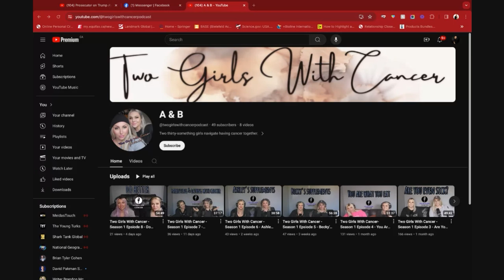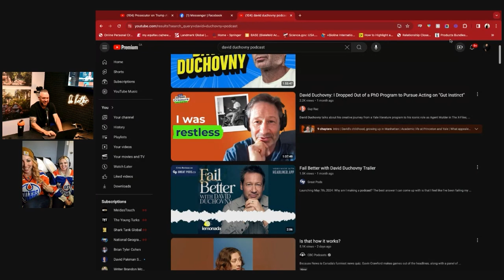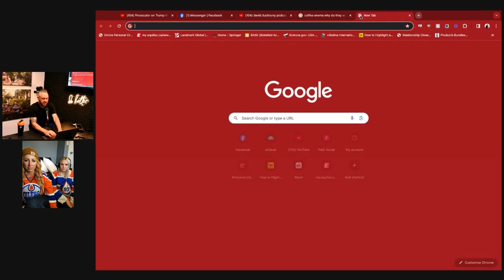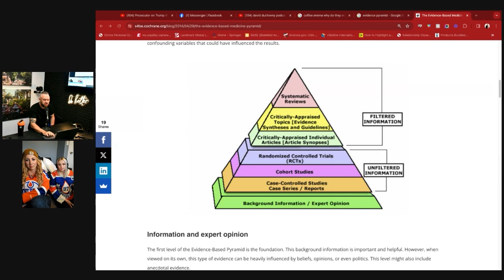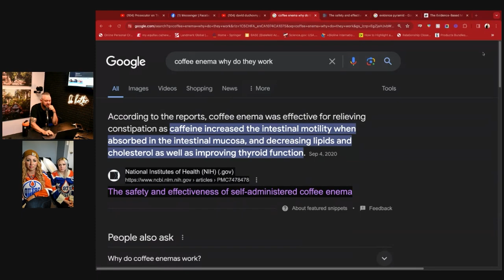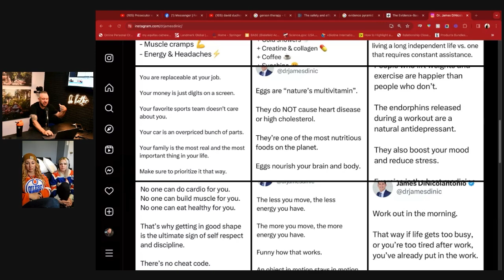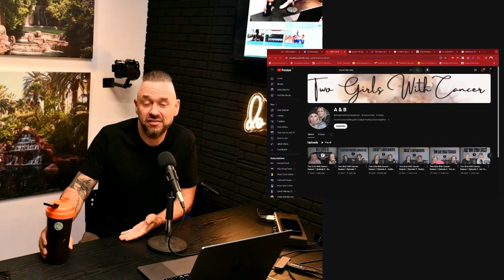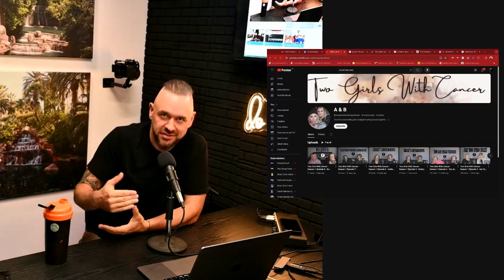31 Two Girls with Cancer Podcast: Dealing with Disease (Part 2)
Better is a podcast about doing Better, being Better, and making the world a Better place. Host, Jay Hall explores personal journeys (his own and his guests) that ultimately drove an overwhelming feeling of coming out on the other side a Better person.

We explore personal, relationship, career, and all other journeys which started with an issue and ended with resolve.

Sometimes sobering, sometimes hilarious, but absolutely a must check out episode! The Two Girls with Cancer Podcast hosts Ashley and Becky join Jay to talk about their journey, navigating cancer, the healthcare system and life while dealing with disease.

Without further ado, welcome to Better!